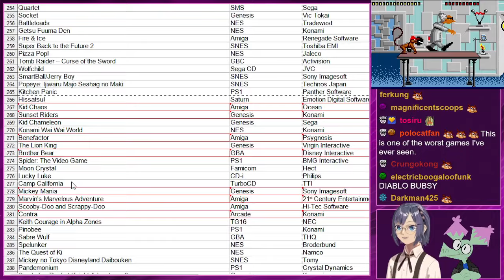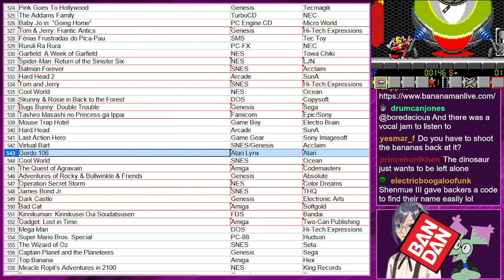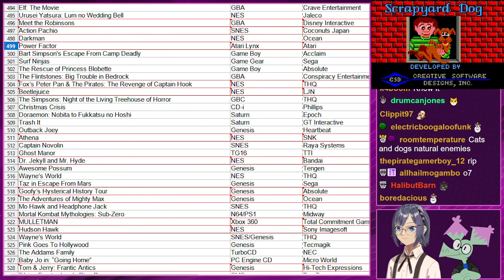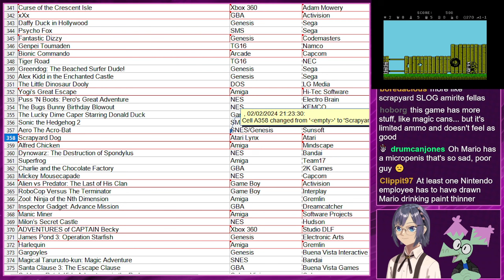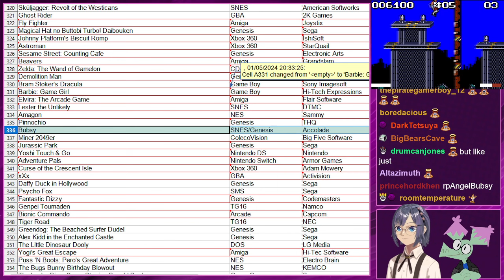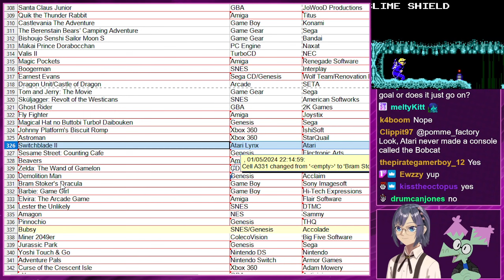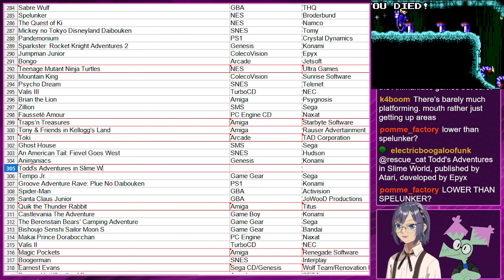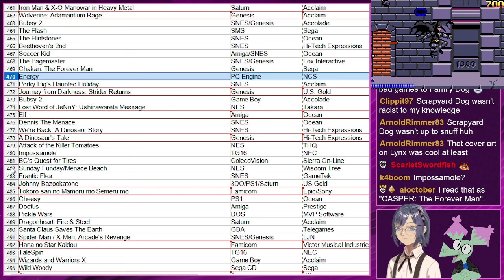Ranking Atari Lynx Platformers - Retro Pals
What is the best sidescrolling platformer on the Atari Lynx? Let's rank 'em all and find out!